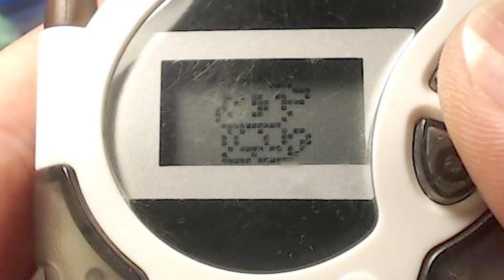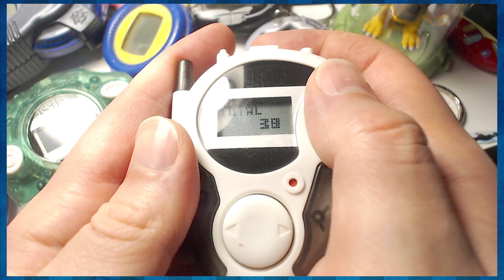D-2 vs D-3 Connect Battle (Digimon D-3 Digivice Toy, Day 1) - CWK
Tentomon vs Veemon